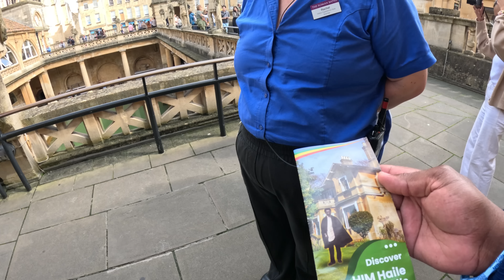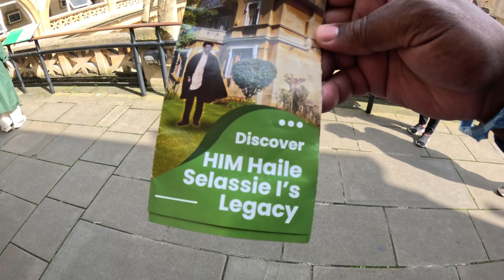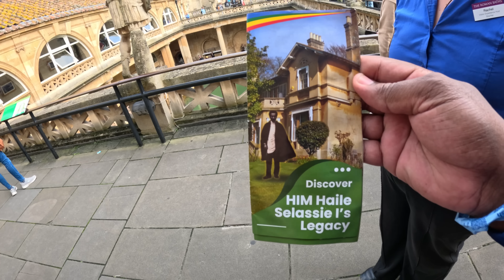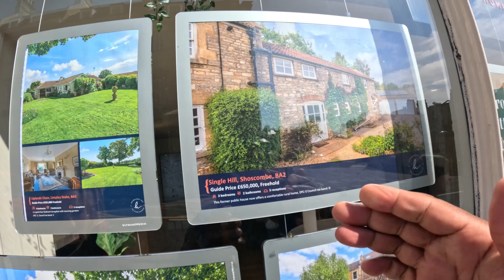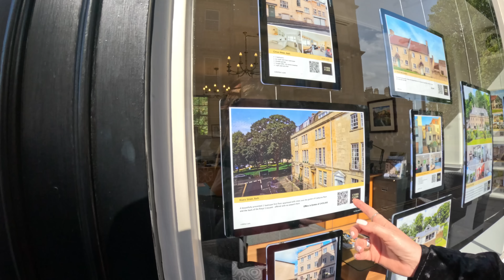I Found A Sodom and Gomorrah City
Explore the ancient Roman city of Bath England, known as Aquae Sulis, and discover how the Romans lived in this historic location. Learn about the iconic Roman Baths, daily life, religious practices, and how this city became a cultural melting pot of Roman and Celtic traditions. From public bathing rituals to temple worship, find out how the Romans transformed Bath into a thriving center of social and spiritual life.